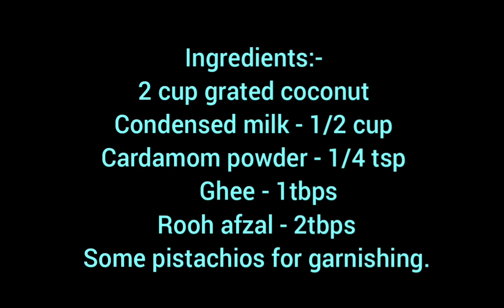बिना दूध बिना मावा हलवाई जैसी बर्फी बनायें |मुँह में घुलनेवाली बर्फी recipe😍🥥.Indian sweets recipe.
Indian sweets recipe .festive special sweet recipe.coconut burfi.